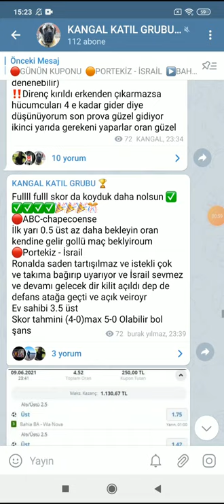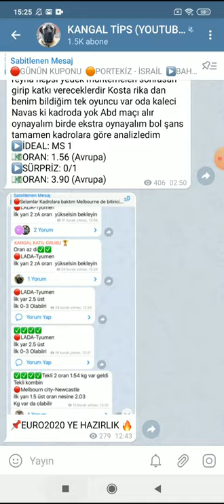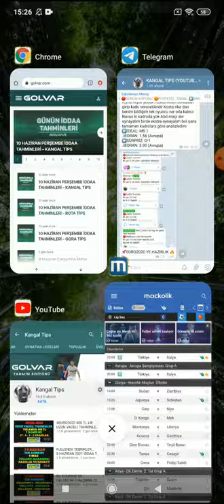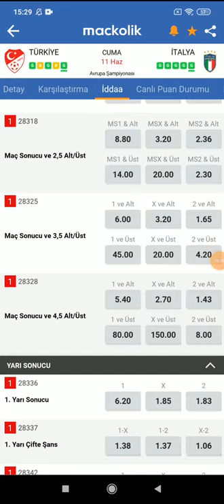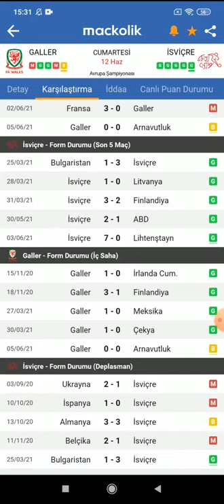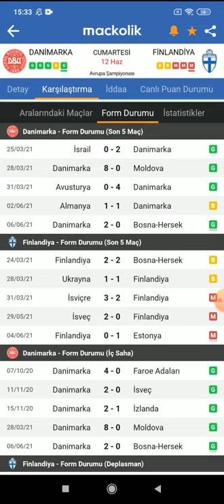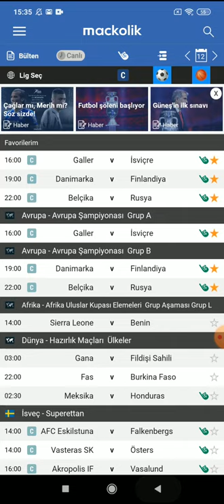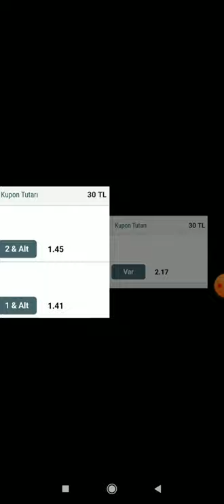EURO2020 HEYECANI BAŞLIYOR! 12 HAZİRAN İDDAA TAHMİNLERİ